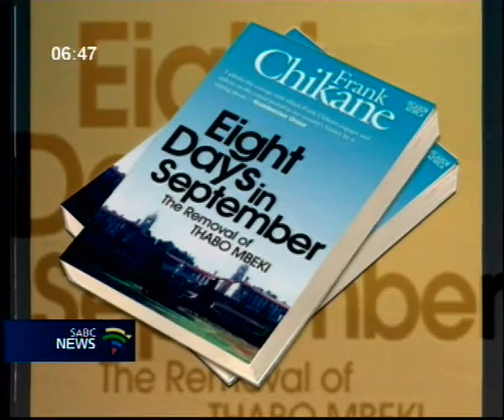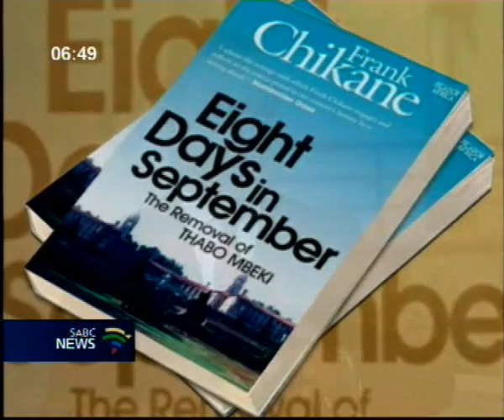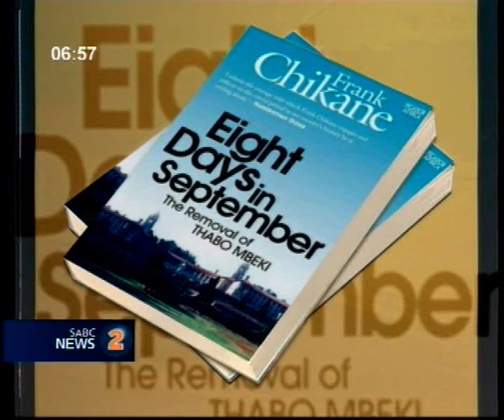8 days in September, the removal of Thabo Mbeki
Morning Live interview with Frank Chikane on his book: "Eight days in September, the removal of Thabo Mbeki. The book is written by Reverend Frank Chikane, who at the time was secretary of cabinet and head (director-general) of the presidency and in that capacity he was responsible for managing the transition from Mbeki to Kgalema Motlanthe and then on to President  Jacob Zuma